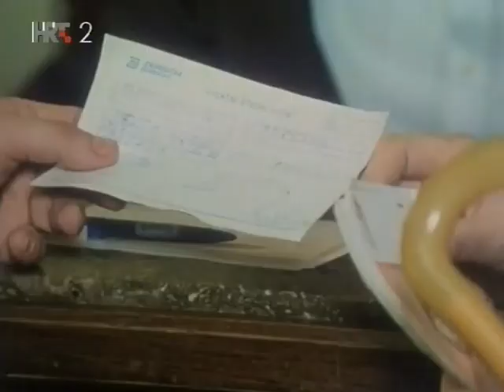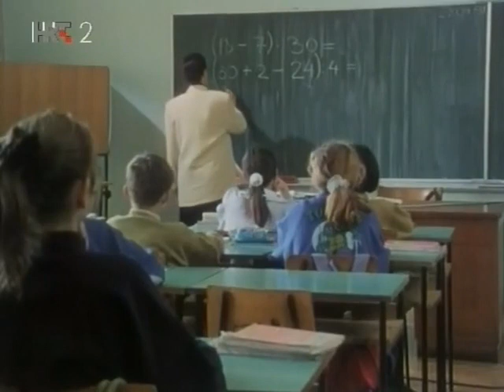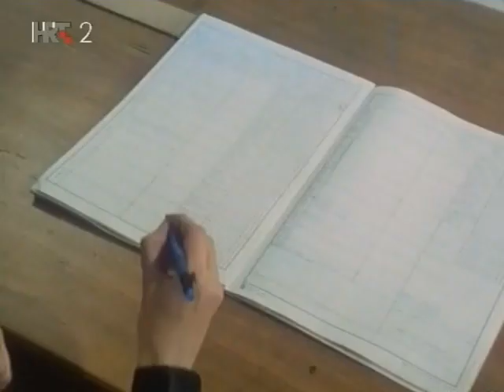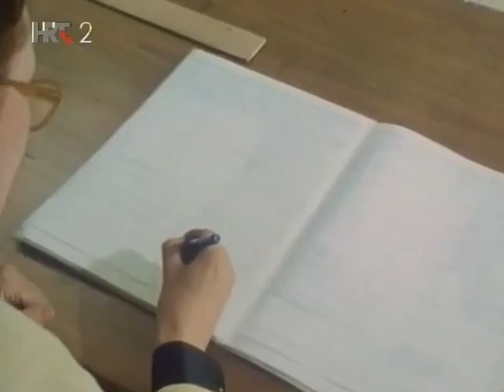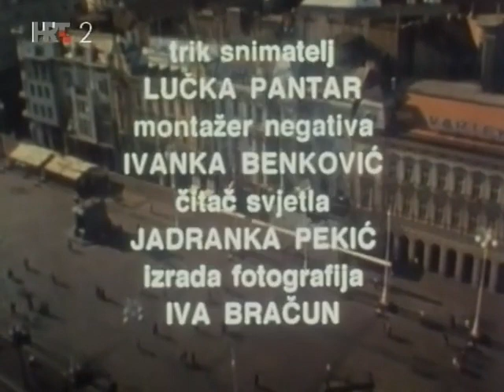Smogovci 5-- Tko to tamo ruši---Epizoda 24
Uzbudljivi događaji i dalje sustižu jedan drugoga. Crni Jack i Kumpić zaposle se u banci samo kako bi je opljačkali. Bongo dokazuje da je čudo od djeteta kad su posrijedi kompjutori. Ali, kad mu iznimni talent ne pomaže, tu su njegove nadnaravne sposobnosti koje koristi da bi sve opet bilo kako treba biti. Naselak i dalje ruše bageri i buldožeri, a Vrageci se pripremaju da se tome suprotstave.